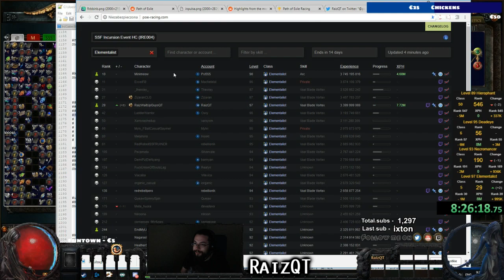Path of Exile 3.3: Incursion Flashback League DAY # 12-13 Highlights 5.000.000 views